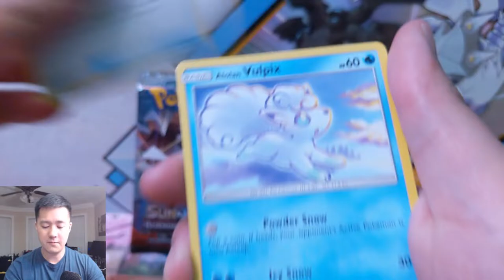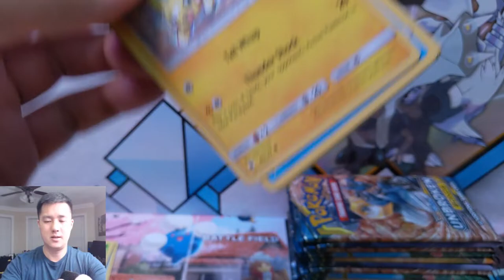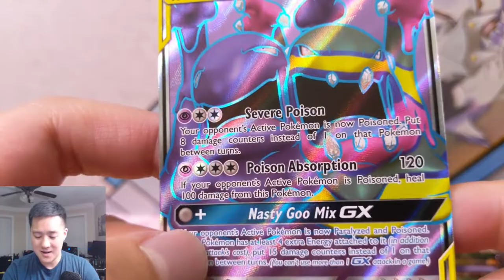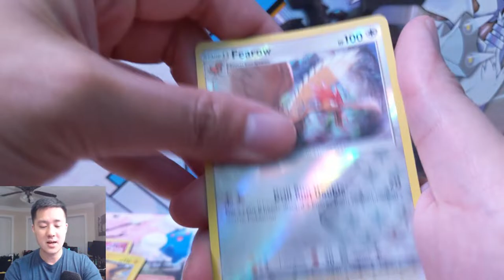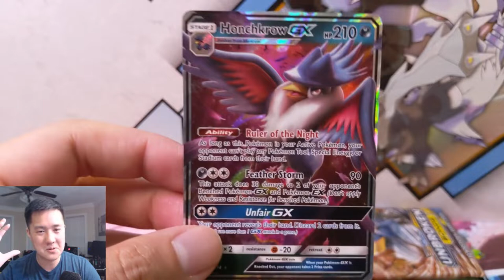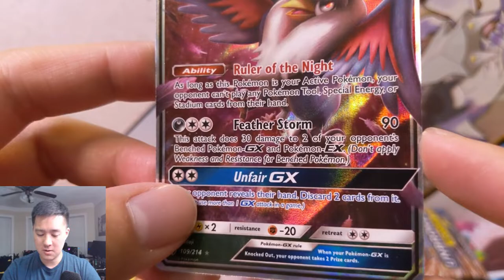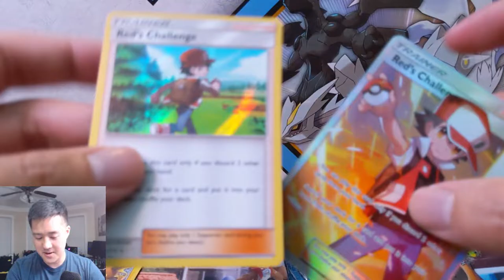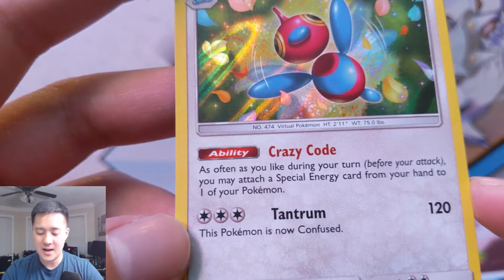MASSIVE OPENING! So MANY HITS! Pokemon TCG Unbroken Bonds! FA TRAINER + OUR FAVE TAG TEAM!